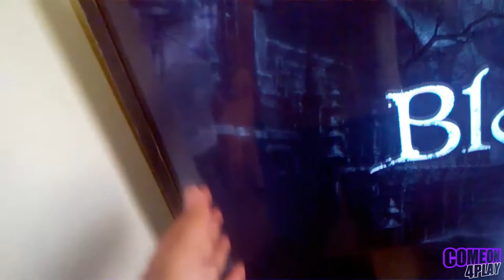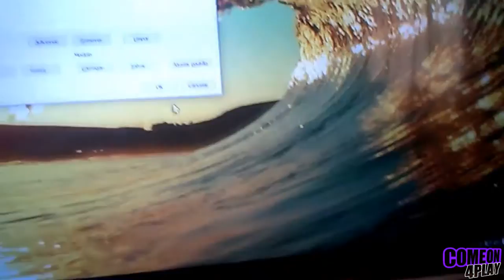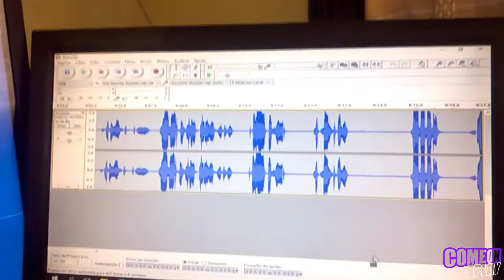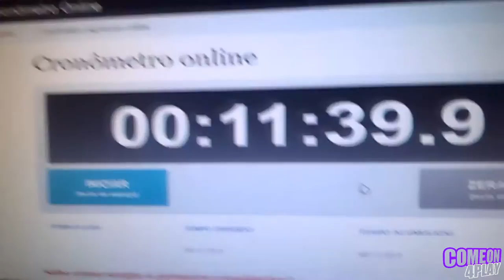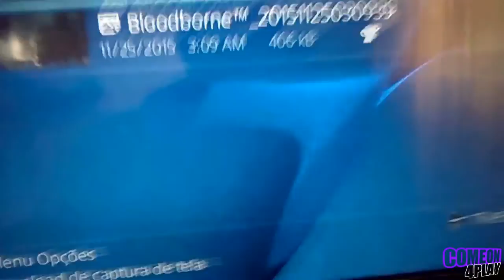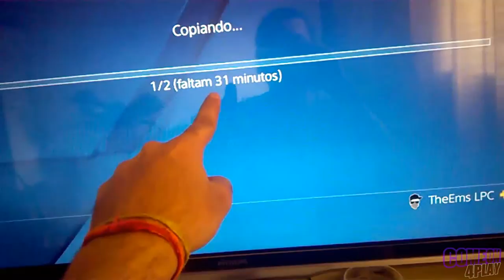Amelia, A Loba Bandida # Bloodborne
Hoje resolvi trazer para o canal um outro vídeo de Bloodborne, e se a qualidade estiver ruim não se preocupem, pois estarei sempre buscando melhorar. Quero informar aqui que meu headset que costumo gravar parou de funcionar, mais como sou muito ISPERTU, alguns vídeos que já havia enviado com antecedência para o canal será devidamente programados para saírem nos próximos dias. :D

Achou o vídeo DAhorinha? Então deixe aquele "Gostei" se você achou o vídeo DAZora, então clique em "Compatilhe"

Valeu ai e até o próximo vídeo, deixem seus comentários porrr favu!